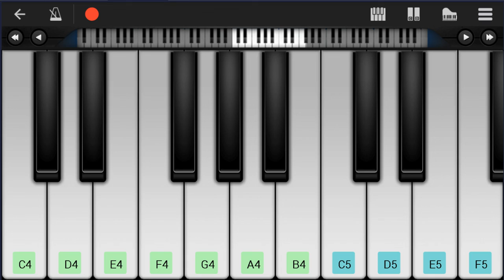How to play Hold My Hand by Fats Waller on Mobile Piano (Tutorial)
Comment and let us know how the videos have helped you. It keeps us going! :)The easiest way to learn how to play Hold My Hand by Fats Waller on the mobile piano. It's a mobile piano tutorial for Hold My Hand by Fats Waller.

EasyMusicLesson teaches you to play the your favorite instrument, through easy and simple animation so that you too can learn how to play Hold My Hand by Fats Waller on the mobile piano easily. A mobile piano tutorial with visual animation graphic.

Chords of Piano arrangement:
B Min 7 b5   Bb Min 7 b5   D 7 Sus 4   F Maj   G Min 7   C Dom 7
C Dom 7   F Maj   E Dom b9   E Dom 7   A Maj   E Dom 7   A Maj
D Dom 7   G Min   C Dom 7   F Maj   F Maj   Db Maj   B/Db   A/B
D Min   Bb Maj   F Maj   F Maj   Bb Maj   Db Maj   F Maj   B Min 7 b5
C Dom 7   F Maj   Bb Min   F Maj   E Maj   A Min   A Min   C Maj
C Maj   D Min   G Maj   C Dom 7   F Maj   F Maj 7   E Maj   C Dom 7
C Dom 7   F Maj   E Maj   A Maj   E Maj   A Maj   Gb Min   G Min
C Dom 7   F Maj   F Maj   Db Maj   A Maj   D Min   Bb Min   D Min
B Min 7 b5   Bb Maj   Bb Min   F Maj   F Maj   F Maj   C Dom 7
C Dom 7   F Maj   G Min 7   E Dom 7   A Maj   E Dom 7   A Maj
Gb Min   G Min   C Dom 7   F Maj   F Maj   Db Maj   Db Maj
A Dom 7   D Min   Bb Maj   F Maj   B Min 7 b5   Bb Maj   Db Maj
F Maj   F Maj   F Maj 7   E Dom 7   C Dom 7   C Dom 7   F Maj
B Min 7 b5   E Dom 7   A Maj   E Dom 7   A Maj   Gb Min 7 b5
G Min   C Dom 7   F Maj   F Maj   Db Maj   A Dom 7   D Min
Bb Min   F Maj   B Min 7 b5   Bb Maj   Db Maj   Eb Maj   F Maj

Melody notes of Piano:
F4 A4   D5 E5   D5
E4 Ab4   Db5 Eb5   Db5
D4 G4     D5   C5
Db4 C5   A4
C5           A4
E5           D5
C5           A4
A4           G4
D5           Db5
E5     E4
B4     A4     Ab4       A4
A4     A4   Ab4 A4
Db4       Eb4
F4     Ab4     B4
Eb5         Eb5           Eb5
E5
F5   Ab4 A4   C5 D5
F4             C5
C5 A4   F4 Bb4   G4 E4   C4
C5
C5         C5           C5
C5
C5     C5   C5 C5
Eb5   D5   C5     C5
C4     D4
D5
G4
D5
Db5   E5     E4
B4   D5     E4
A4     A4     A4   Ab4 A4   C5
Bb4     G4
C5               E5
E5   D5
Db5         Db4     Eb4
B4   Db5
D5     Eb5       Eb5
Eb5     E5
F5       E5     F5
F4     F4
F5       F5
F5   C6   A5 G5   F5 E5   F5
G5   F5 E5   F5 C5   A4 F4   D4
F4   F4 G4   A4 D5     A4   Db5
C5   C5 A4   Db5   Db5 A4
C5   C5         A4 E4   F4
A4   C5 D5   E5 F5   G5 A5   F5
E5   E5   G5 D5     C5
F5 E5   G5 E5   F5 D5   F5
C5   Bb4 A4   G4 F4   G4 D4   E4
F4   G4 Bb4     D5   Bb4 Db5   Bb4
C5   F5           D5   G5
G5 E5   A5     F5 E5   F5
G5   A5 C6         A5 G5   F5
E5   F5 G5   F5 E5
A5       E5   A5   Ab5
Ab5       E5   Ab5   A5
B5 Ab5   A5   B5 Ab5   A5
Bb5         A5 G5   F5 E5   F5
G5   F5 E5   F5 C5   A4 F4
E4   F4 G4   A4 D5   Ab4 Db5   Ab4
F5 E5   F5 G5   A5
Db5   Eb5 F5   G5 Ab5 F5 Eb5
D